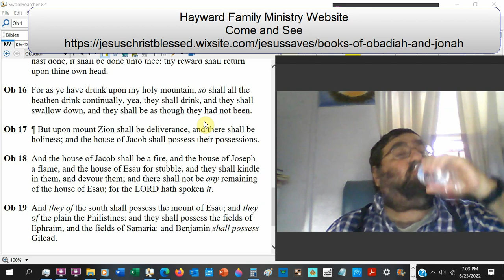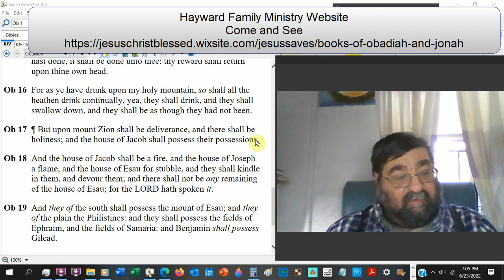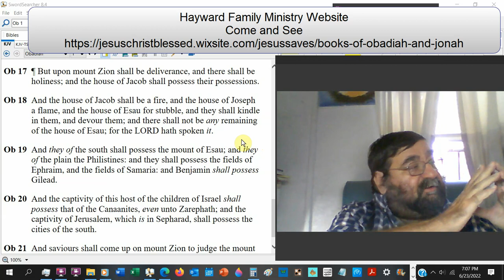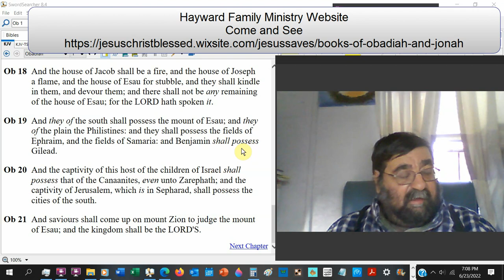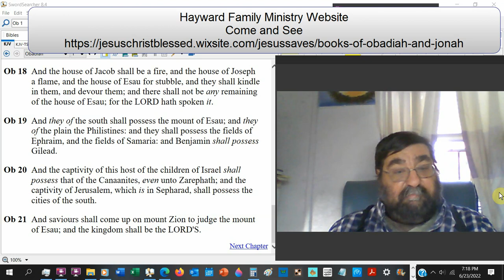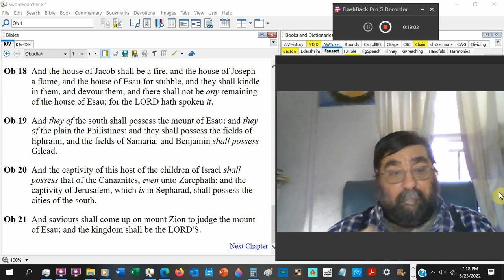Shall Possess Obadiah 15 21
Israel has been given generous promises. Edom's punishment, as well as the territory that will be occupied by others.